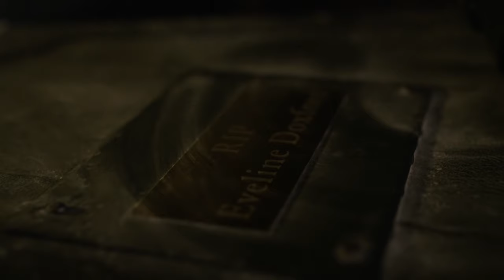FVK - Diamond Dust & Crimson Reign (Official Video)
"Diamond Dust and Crimson Reign" single taken from FVK's "Exposition: The Five Before The Flames" released globally March 11th 2013.

Lyrics:

We meet at dusk outside the Manse Du Mirroir,
The Duke of Hearts arrives and through the looking glass we,
See the city right before our eyes,
And in the palace husk I sense your heartbeat,

And I would offer every breath of life I've claimed,
To have met you on some other day,
In some other world,
But these thoughts are only,
Diamond dust, washed out by crimson rain,

Now over streets we sweep with vengeful war cries,
The shadows blind to us matt black against onyx skies,
And with teeth like blades I enter stage,
And so we dance our dance, this fang ballet,

But I would offer every breath of life I've claimed,

But I am here,

And you are there,
And all the world's between us,
And as I tare,
Through bodies so repulsive,
Feelings, recollections of,

Kissing your lips,
I remember elderflower,
But everyone since,
Seems to only taste of decay,

But here I stand,
Bathed head to toe in entrails of the damned,
Like strawberry wine,
But it seems you're only,

Find FVK online!